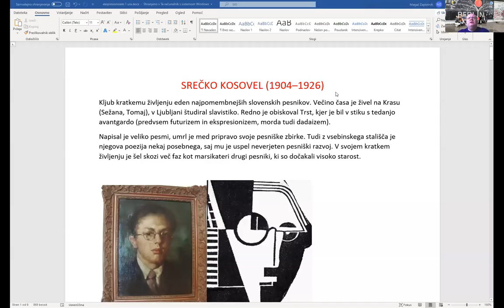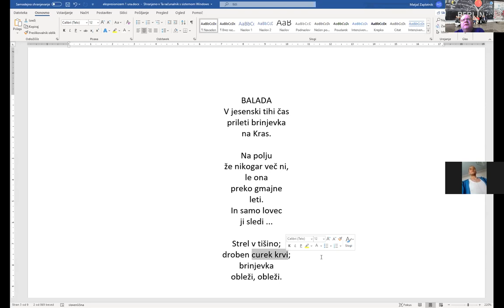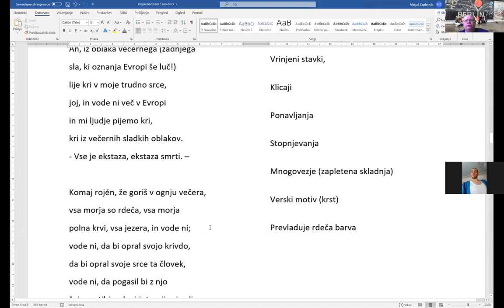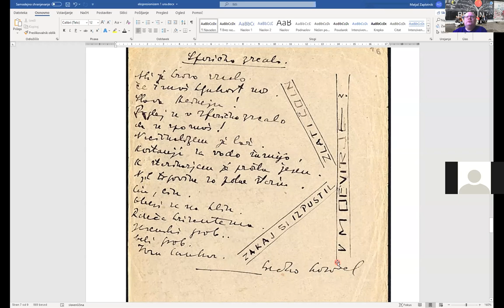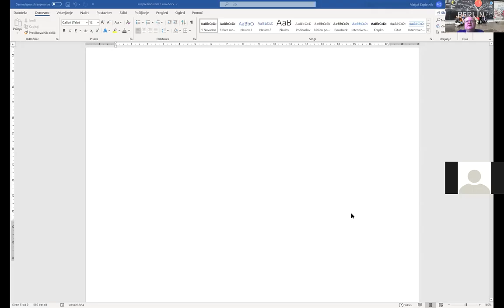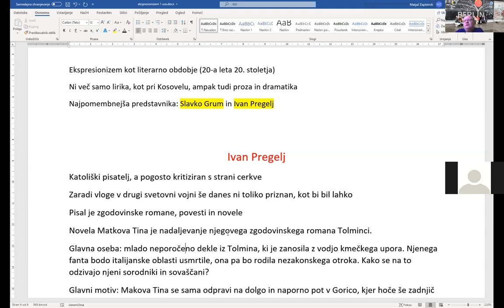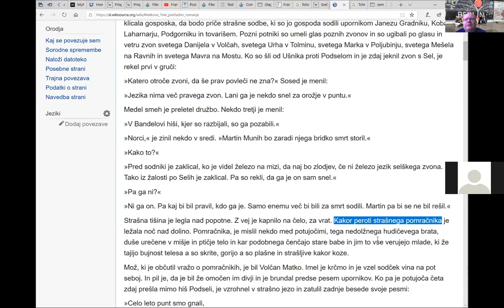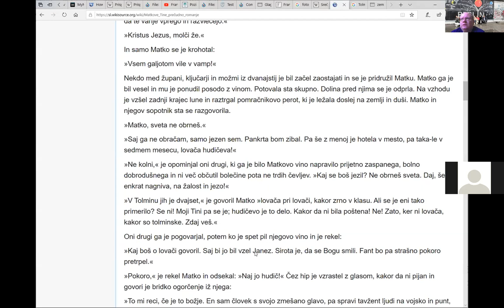Ekspresionizem, 1. ura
Kosovel - ustvarjalne faze, pesmi Slutnja, Ekstaza smrti, Kons 5, Pregelj - Matkova Tina